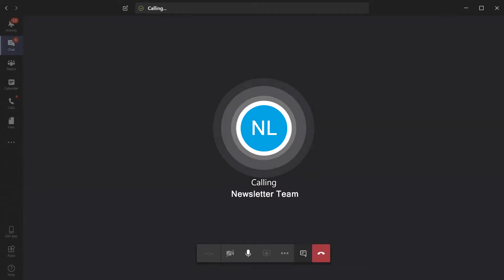GWS Newsletter 01/21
Themen:
0:00 - Intro
1:02 - Cloudeinsatz und ERP-Migration bei der VR Bank in Südniedersachsen
1:55 - Mobilfunk-Stationen rüsten zum 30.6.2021 die 3G-Frequenzen auf LTE um
3:08 - Zehnte Microsoft Gold Kompetenz für die GWS
3:35 - GWS Betriebssport & der gFit-Challenge: Gemeinsam und klimaneutral in den Süden
4:11 - Herzensprojekte – Unterstützung in fordernden Zeiten
4:39 - Veranstaltungshinweise

Cloudeinsatz und ERP-Migration bei der VR Bank in Südniedersachsen
Die VR-Bank in Südniedersachsen eG hat die GWS mit einem umfangreichen IT-Auftrag beauftragt. Die Order bezieht sich auf den Unternehmensbereich „Ware“ und sieht vor, dass bis spätestens Mai 2021 die vor Ort stehenden Server durch entsprechende virtuelle Server in der Microsoft Azure Cloud ersetzt werden. Die Migration auf die gevis ERP | BC in der Cloud ist ein weiterer Bestandteil des Auftrags. Die VR-Bank in Südniedersachsen beschäftigt in ihrem Bereich Ware über 100 Mitarbeitende und betreibt Warenlager, Mineralölhandel, Tankstellen und Raiffeisen- sowie Baustoff-Märkte an fast 35 Standorten in Niedersachsen, Nordrhein-Westfalen und Thüringen.
Es gab zwei Gründe für den Wechsel auf eine Cloud-Strategie für das Unternehmen: Zum einen musste über den Kauf neuer Server entschieden werden, zum anderen überzeugte das Infrastructure as a Service (IaaS)-Modell der GWS. Die Vorteile des Cloud-Betriebs ergeben sich aber auch in der Verfügbarkeit, der Datensicherheit und der Reaktion auf kurzfristig benötigte Ressourcen. Ein weiterer Pluspunkt ist die deutlich erhöhte Flexibilität. Wird mehr Leistung benötigt, kann ein Server im Rechenzentrum nun für eine bestimmte Zeit einfach zugebucht werden.

Handlungsbedarf: Mobilfunk-Stationen rüsten zum 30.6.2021 die 3G-Frequenzen auf LTE um
Alle, die Notebooks oder Smartphones nutzen, die kein LTE-Modul besitzen, sollten bis zum 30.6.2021 handeln: denn die Deutsche Telekom und Vodafone werden ihre Mobilfunk-Stationen von UMTS auf LTE bzw. 5G umrüsten. Die Netzbetreiber wollen die betreffenden Frequenzen für den Ausbau der 4G-(LTE) und 5G-Netze verwenden. Das noch ältere 2G-Netz bleibt weiterhin bestehen, jedoch ist das Surfen im Internet über dieses Netz fast nicht möglich. Lediglich das Telefonieren und das Versenden von SMS funktionieren dann noch zuverlässig. Beim drittgrößten Anbieter Telefónica (O2) erfolgt die endgültige UMTS Abschaltung zum 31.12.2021.
Was bedeutet das für Sie?  Wenn Sie Notebooks ohne LTE-Funkmodul besitzen, ist es nach der Abschaltung nicht mehr möglich, ins Breitband-Internet zu gelangen. Damit Ihr Notebook auch weiterhin internetfähig ist, sollten Sie diese Notebooks ersetzen (bei manchen Modellen lässt sich auch nur das Modul austauschen). Alternativ haben Sie die Möglichkeit, ein LTE oder 5G fähiges Smartphone anzubinden und über die mobilen Daten auch über Ihr Notebook zu surfen. Ist Ihr Smartphone älter als 3 Jahre, sollten Sie auch hier auf eins mit LTE oder 5G Technologie setzen.

10. Microsoft Gold Kompetenz für die GWS
Es gibt bei Microsoft eine neue Cloud Kompetenz, die das besondere Fachwissen von Partnern mit Cloud-Lösungen im Business Central und Microsoft365 Umfeld ausgezeichnet: die „Small and Midmarket Cloud Solutions“ Kompetenz. Wir haben diesen höchsten Status Gold direkt erreicht und sagen Herzlichen Dank an alle Kolleginnen und Kollegen, die bei der 4. Cloudkompetenz mitgewirkt haben!

GWS Betriebssport & der gFit-Challenge: Gemeinsam und klimaneutral in den Süden
Da der Süden gerade nicht so einfach zu erreichen ist, hat sich unser Betriebssport-Partner teamY etwas Besonderes ausgedacht. Über die gFit-Challenge „Ab in den Süden“ werden im Februar klimaneutrale Kilometer gesammelt. Egal ob beim Laufen, Spazierengehen, auf dem Rad oder mit Inlinern – jeder Kilometer zählt! Die Kilometer werden über eine App gezählt und den gemeinsamen Fortschritt können die GWS-MitarbeiterInnen mit verfolgen. Wir sind gespannt, wenn welches Ziel wir im Süden ansteuern, dass erfahren wir erst, wenn es losgeht.

Herzensprojekte – Unterstützung in herausfordernden Zeiten
Als fest verwurzeltes Unternehmen in Münster liegen uns seit Jahren soziale Projekte sehr am Herzen. Auch im letzten Jahr haben wir verschiedene soziale Projekte in der Region unterstützt. Zum Beipsiel mit Headsets und einer Geldspende für das Kinderpalliativzentrum in Datteln und Geld- und Sachunterstützungen für den Verein herzkranke Kinder e.V. und den Verein NIMAS, mit dem wir schon seit einigen Jahren zusammenarbeiten.